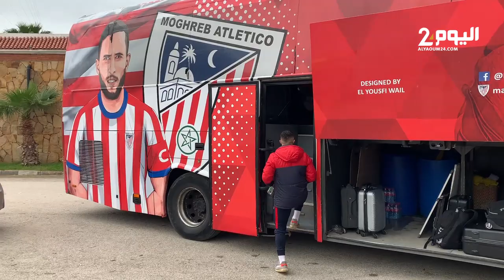لحظة خروج حافلة فريق المغرب التطواني نحو طنجة بمناسبة دربي الشمال